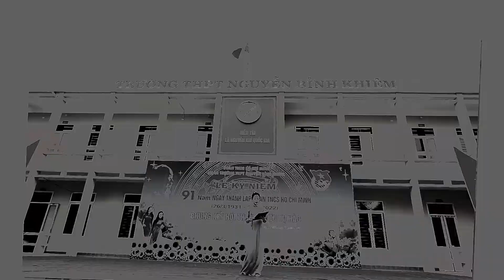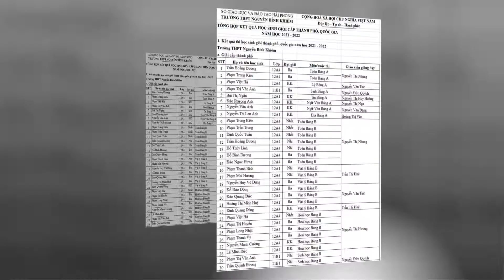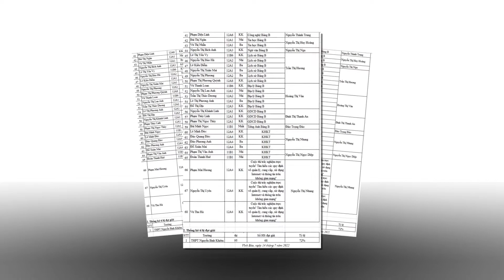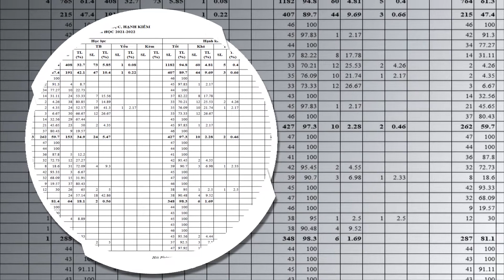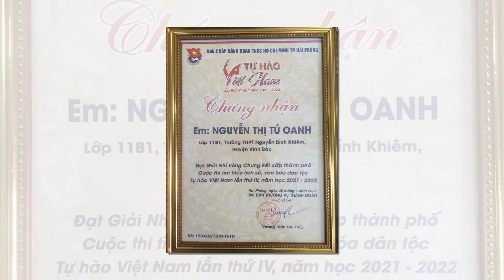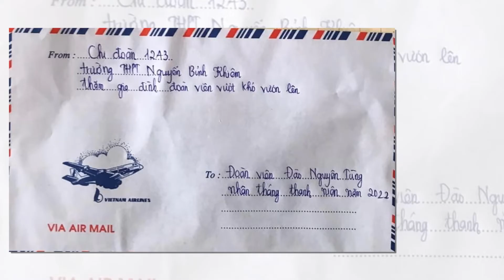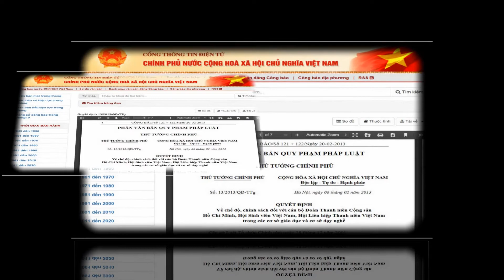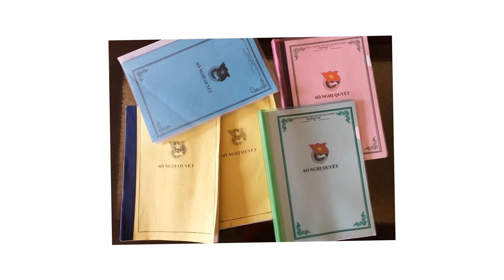Báo cáo công tác Đoàn 2021-2022